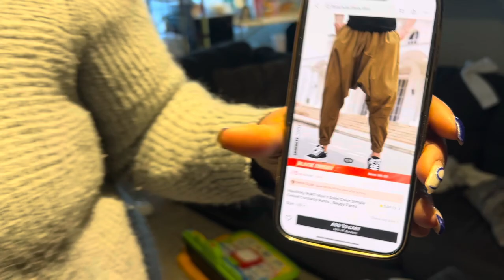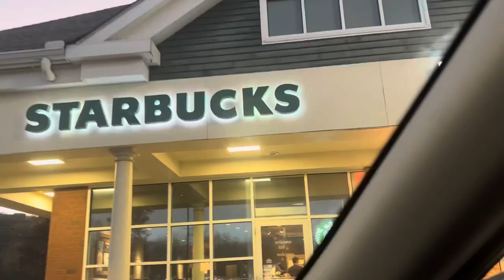MY BROTHER KEEPS WEARING MY CLOTHES! 😤+GRWM TO GO OUT 🖤